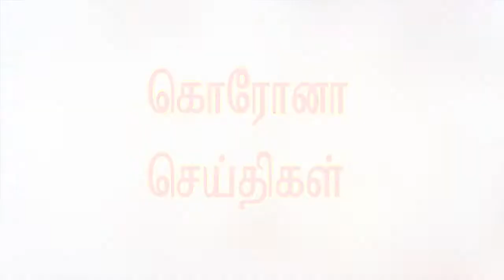TODAY'S TAMIL NEWS MAR 20 BY S VASANTHARAJ GRADE VIII